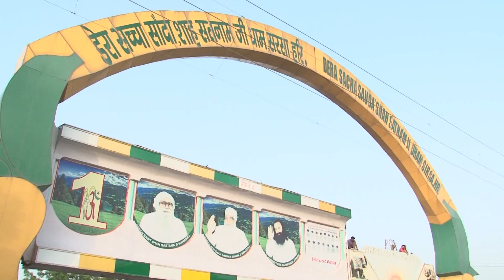Free Callipers to Handicaps | दिव्यांगों की मदद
Polio & Disability Prevention Camp was commenced here in Dera Sacha Sauda on World Polio Day

The camp was inaugurated by invocating the holy nara “Dhan Dhan Satguru Tera Hi Asra“.

Many prominent Orthopedic Doctors of India provided their services in this camp. Hundreds of patients from all across Indiawere examined and were provided with free artificial limbs caliper, crutches, walking stick and special shoes.

polio camp dera sacha sauda
Till reported, 244 polio patients were examined comprising of 15 males and 91 females, of which 37 have been shortlisted for surgery while 18 have been recommended for artificial limbs caliper.

 the incapables were examined and the selected patients would be operated, measurements of artificial limbs caliper were also taken.

since 2008, under the auspicious guidance of Revered Saint Gurmeet Ram Rahim Singh Ji Insan, this Polio & Disability Prevention Camp is organized every year.  the camp examines polio patients, conducts their surgeries and provides them free medicines, calipers, crutches, walking sticks, special shoes etc. .

The Doctors who provided their services:-
Free Polio & Disability Prevention Camp’, Dr. Raj Singh and his team from Pandit Bhagwat Dayal Sharma Medical University, Rohtak participated along with Dr. Pankaj Sharma from Mansa; Dr. Sanjay Kumar from Hisar; Dr. Suresh Bhola from Kurukshetra; Dr. Aruna Kumar & Dr.Vedika Insan from Sirsa provided their services.

For making calipers, the team from Panchkula under Shri Sadhu Ram contributed their services.